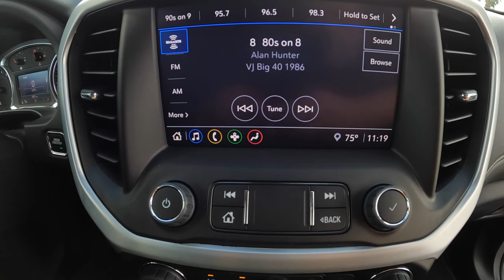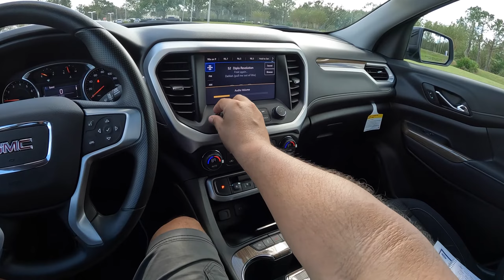GMC Acadia SLE 2.0L 2022 - SUV Con Buen Equipo, Espacio y Precio - Resena y Prueba POV-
Bienvenidos a Pedro lo Maneja!

Hoy estamos provando una 2022 GMC Acadia SLE !

Una excelente suv con muy buen espacio, equipo y un precio bastante rasonable de $42,000 dolares. De tamano mid-size y espacio para asta 7 pasajeros, la Acadia es una camioneta/suv muy interesante en un segmento bastante competitivo. Pero GMC ofrece un buen producto con buen equipo y con una suv que se ve bastante bien. Maneja muy suave con buen poder en su motor de 4 cilindros turbo y una transmision de 9 velocidades que casi no se siente. Es bastante confortable y con un buen equipo de cosas que la hace buena compra aunque este modelo sea el basico SLE. Me gusto mucho y si es una suv que recomendaria.

Le quiero dar las gracias a Bartow Ford por prestarme esta GMC Acadia.  Aqui les pongo sus datos por si gustan contactarlos:

Bartow Ford
2800 US HWY 98 N

Aqui les pongo los detalles de esta GMC Acadia que maneje:

2022 GMC Acadia SLE 2.0L FWD
- 7 pasajeros suv de 5 puertas
- Color: Satin Gray Steel Metallic con interior de tella negra
- 2.0 Litros 4 Cilindros Turbo
- 228 hp / 258 lb-pie torque
- Transmision de 9 velocidades automatica
- Rines 20" con llantas 235/55/R20 Michelin Primacy A/S
- 4,000 lbs de peso de remolque
- Pantalla touchscreen de 8" sistema 3 de GMC
- 22  mpg ciudad / 29 mpg carretera

Precio: $42,000 (al momento de grabacion)